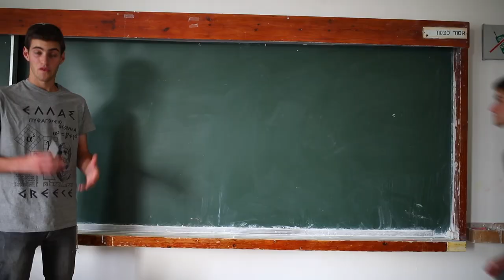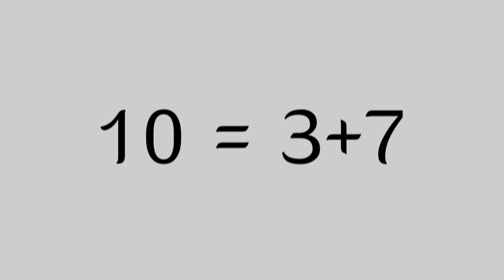Breakthrough Junior Challenge 2019 | The Goldbach's Conjecture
The Goldbach's conjecture says that "Every even integer greater than 2 can be expressed as the sum of two primes", we know that it works until astronomically large numbers, then how is that in 250 years - no one has proven it?! Watch the video to learn more!

This is my entry to the Breakthrough Junior Challenge 2019.

- Yonatan (Johnny), Israel

thank to: Nachshon Halivni who helped me a lot, I owe you.

[REFERENCES]

Book:
Uncle Petros and Goldbach's Conjecture by Apostolos Doxiadis